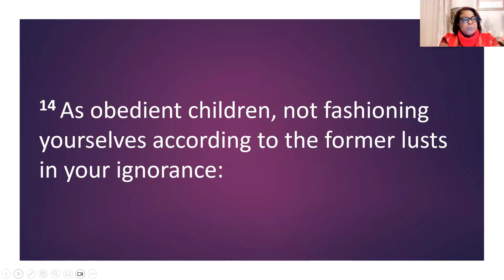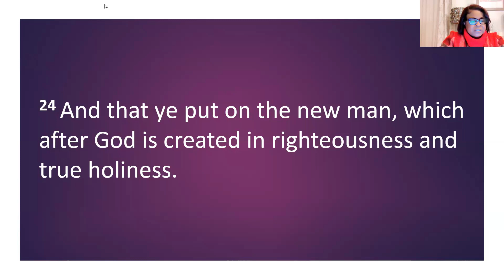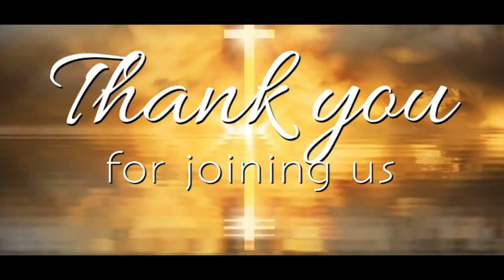Bible Study Replay: Holiness Is Still Right!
Here's a replay of this week's Wednesday's in the Word!
Speaker: Pastor Shirley W. Rouse
Topic: Holiness is Still Right!
Text: 1 Peter 1:13-15, Ephesians 4:22-24